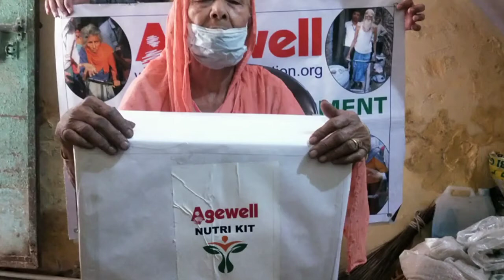Interviewing the Elderly